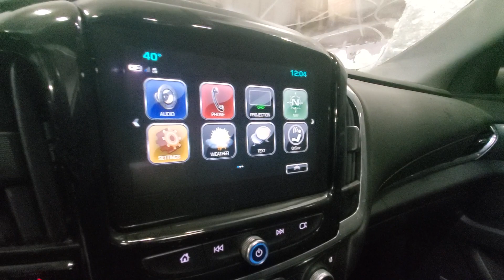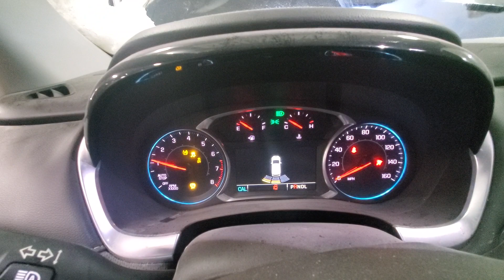23L1334 2018 CHEVY TRAVERSE 138,103MILES